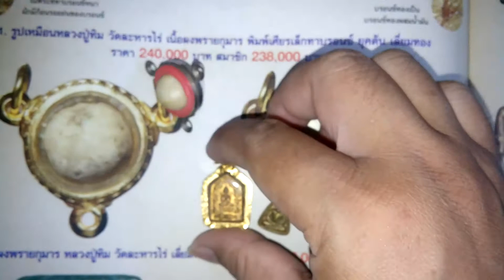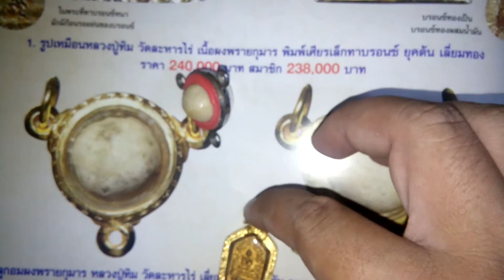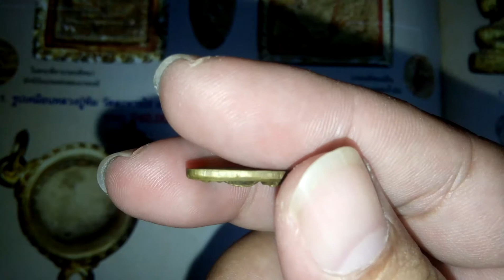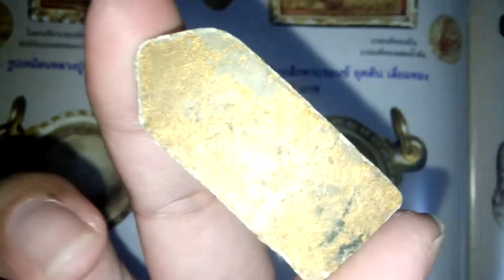ปล่อยพระชุดหลวงปู่ทิม ลูกอม ,ขุนแผนพิมพ์เล็ก ,พ่อทวด 15 พร้อมเลี่ยมทองครับ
ปล่อยพระชุดหลวงปู่ทิม ลูกอม ,ขุนแผนพิมพ์เล็ก ,พ่อทวด 15 พร้อมเลี่ยมทองครับสำหรับท่านที่สนใจ สามารถนำปัจจัยมาแลกพระเครื่องตามมูลค่าที่

-ชุดแรก ลูกอมหลวงปู่ทิม ผมเทียบในหนังสือให้นะครับเพราะ ลูกอมดูค่อนข้างยากครับ เลยเอาจากเทียบในหนังสือให้เพื่อการตัดสินใจ
ชุดลูกอมหลวงปู่ทิม จะปล่อยพร้อมเลี่ยมทอง ดังในรูปนะครับ
เสนอราคาที่  35,500B รวมส่ง ราคาเซียน50000+

-ชุด 2 ขุนแผนพิมพ์เล็ก บล๊อก 2 องค์นี้มาพร้อมเลี่ยมทองครับ ดูง่าย แต่อาจจะราคาไม่แรงเหมือนบล๊อกแรก ต้องรอเซียนปั่นราคาขึ้นไป หรือกะเก็งกำไรระยะยาวครับ  เสนอราคาที่  65,500B  รวมส่ง ราคาเซียน100000+

-ชุดสาม หลวงพ่อทวด 2515 รายการนี้ดูง่ายครับ ผิวคม เนื้อคม เสี้ยนชัดเจน องค์เล็ก จะเลี่ยมทองให้ก่อนส่งมอบนะครับ
เสนอราคาที่  75,000B รวมส่ง ราคาเซียน  100000+

-ชุดสี่ พระสีวลี เนื้อผงพรายกุมาร หลวงปู่ทิม 17 พิธีเดียวกับขุนแผนครับ
เสนอาราคา 45000B ราคาเซียน 100000+

*note พระทุกองค์ถ่ายเองกับมือครับ มีของ  ไม่ได้ มโนหรือเอารูปจากแหล่งไหนครับ เก็บเองในกล่องทุกองค์ มั่นใจได้ของตรงรูปครับ